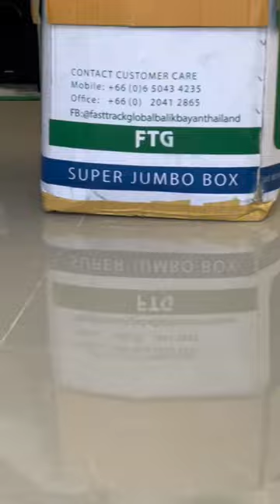What's in the Box??